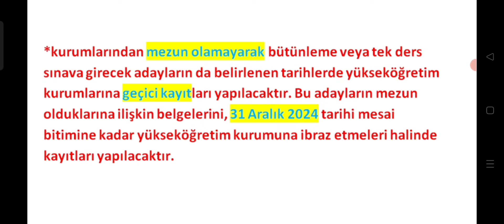Mezun olamayan öğrencilerin YKS 2024 Üniversite kayıt işlemleri nasıl olacak ?